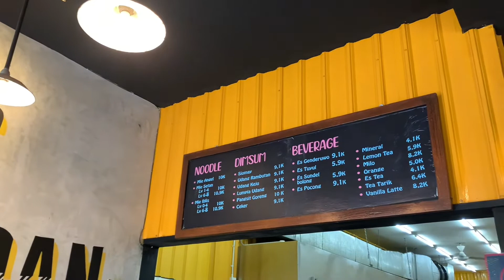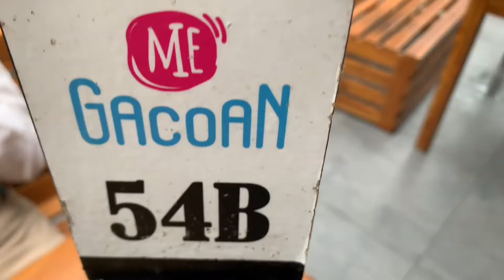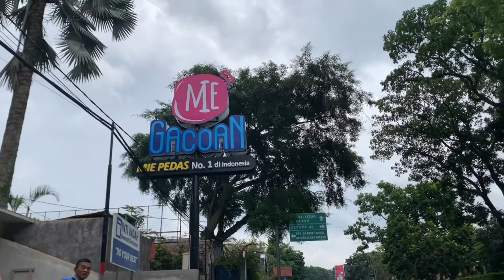Tugas Bahasa Indonesia mengenai penelitian restoran Mie Gacoan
Halo teman teman semuanya! Tugas ini dibuat oleh kelompok 2 yang beranggotakan Agnes Luna (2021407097), Ayu Maysa Arvayani (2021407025), Damar Aji Setiawan (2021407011), dan Samuel Maryo H (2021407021) untuk memenuhi nilai dari mata kuliah bahasa indonesia semester 2. Selamat menonton teman teman semua!!!